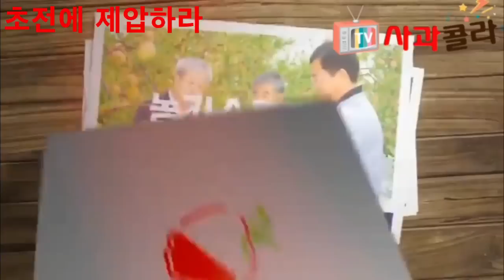[사과재배] 거미줄 타고 바람에 날려 1주후 100배가 된다